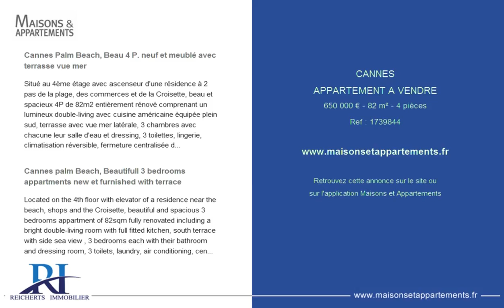CANNES - APPARTEMENT A VENDRE - 650 000 € - 82 m² - 4 pièces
Référence : 1739844

Cannes Palm Beach, Beau 4 P. neuf et meublé avec terrasse vue mer
Situé au 4ème étage avec ascenseur d'une résidence à 2 pas de la plage, des commerces et de la Croisette, beau et spacieux 4P de 82m2 entièrement rénové comprenant un lumineux double-living avec cuisine américaine équipée plein sud, terrasse avec vue mer latérale, 3 chambres avec chacune leur salle d'eau et dressing, 3 toilettes, lingerie, climatisation réversible, fermeture centralisée des volets... Une grande cave de plain-pied sur la rue pouvant servir de petit garage complète ce bien vendu entièrement meublé.
Honoraires inclus de 5,54% à la charge de l'acquéreur.

Cannes palm Beach, Beautifull 3 bedrooms appartments new et furnished with terrace
Located on the 4th floor with elevator of a residence near the beach, shops and the Croisette, beautiful and spacious 3 bedrooms appartment of 82sqm fully renovated including a bright double-living room with full fitted kitchen, south terrace with side sea view , 3 bedrooms each with their bathroom and dressing room, 3 toilets, laundry, air conditioning, central locking shutters ... A large basement on the street that can serve as a small garage complete this appartment sold fully furnished.
Fees included 5.54% payable by the purchaser.

Cette annonce vous est proposée par l'agence REICHERTS IMMOBILIER